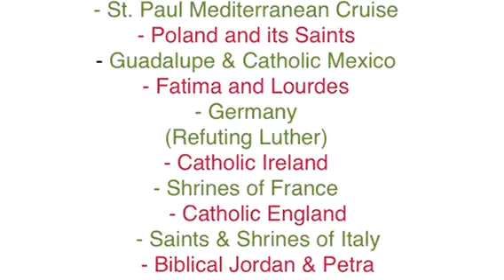Homily 3 Beatitudes